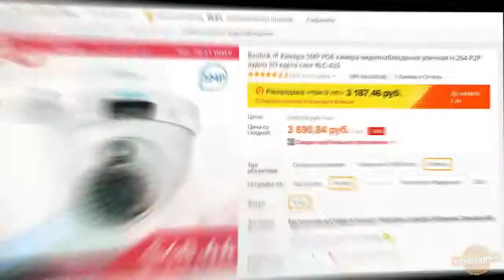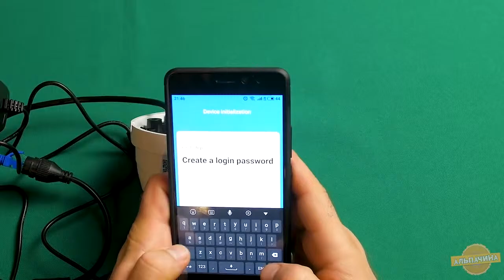ЭТА КАМЕРА УВИДИТ ВСЕ ЧТО ЗАХОЧЕШЬ! Камера видео наблюдения reolink RLC 420 с ALIEXPRESS